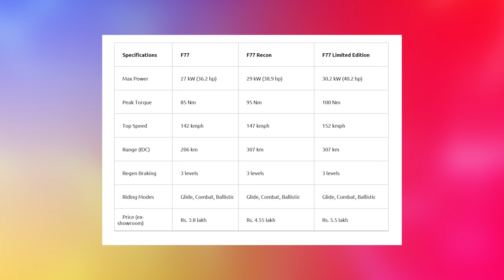OnePlus 11, Xiaomi 13, Realme 10 Pro+ India price, WhatsApp scam, India's most expensive bike...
In the 1006th episode of techstuff, I have covered the iQOO 11, Xiaomi 13 series launch date, Xiaomi Buds 4, MIUI 14, India's most expensive bike, WhatsApp data leak, OnePlus 11, Realme 10 Pro+ 5G price in India, and a lot more.

I've got all the latest in smartphone and technology news, from the latest releases to the hottest deals. Stay up to date with the latest tech news here on Tech News #1006!

Timestamps:
00:00 Introduction
00:18 Xiaomi 13 series
00:56 Redmi K60 series
01:28 iQOO 11 series, iQOO Neo 7 SE specifications
02:27 Jio 5G in Gujarat
03:19 WhatsApp Voice Status
04:15 Ultraviolette F77
04:49 Elon hires hacker
05:09 OnePlus 11
05:31 Realme 10 Pro+ 5G India

I hope you end up liking the video.